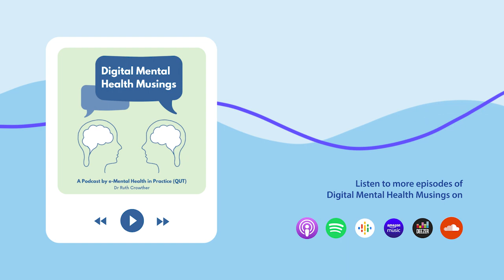Digital Mental Health Musings S1E3 | In Conversation with Professor Nick Titov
In episode 3 we speak to Professor Nick Titov about his work in digital mental health and digital mental health in the Australian Healthcare system. Ruth Crowther and Nick Titov discuss the MindSpot Clinic, PORTS Clinic, MindSpot Academy, what Nick has learned over the course of his career, and share some tips for practitioners looking to get started with digital mental health.

About Professor Nick Titov
Nick Titov is a Professor in the Department of Psychology, Macquarie University. His work focuses on the development and delivery of digital psychological treatments. He has been involved in more than 90 clinical trials of psychological interventions involving more than 10,000 people across four countries. He has published more than 200 peer-reviewed papers.

Nick is also Executive Director of both the MindSpot and PORTS’ Clinics. MindSpot is an Australian national service that provides digital assessment and treatment for adults with anxiety and depression. PORTS delivers digital mental health services to primary care across the state of WA. Together, these clinics employ more than 60 mental health professionals and serve more than 30,000 people per year. His research and clinical services have attracted more than $80M in funding.